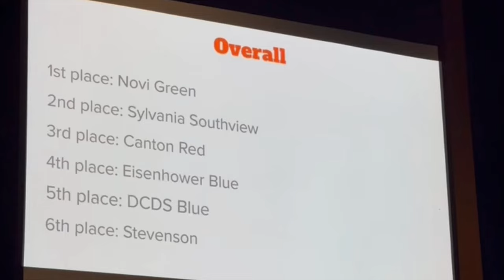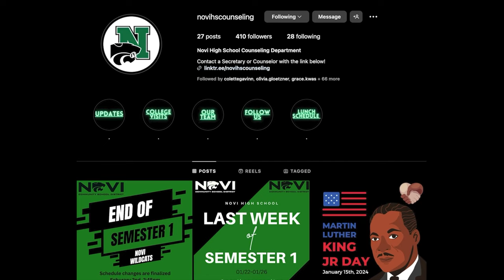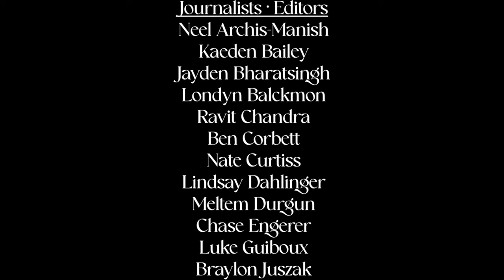2-8-24 Cat's Eye News